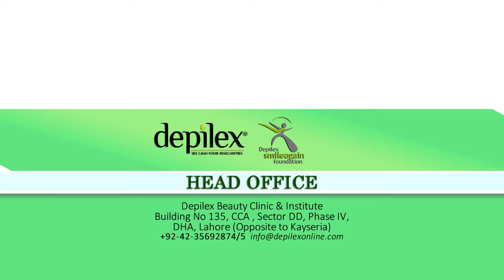SWAT Depilex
SWAT DEPILEX ADVERTISEMENT